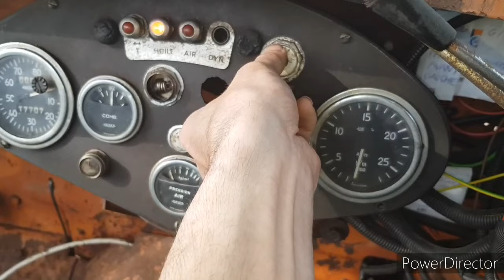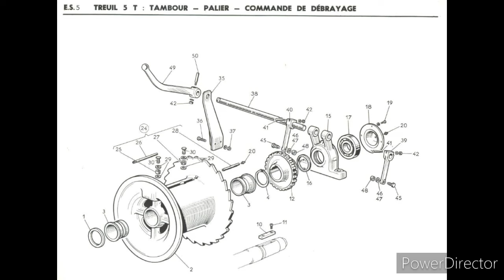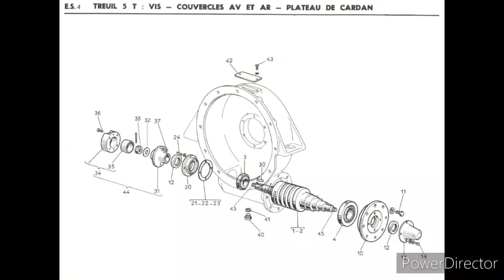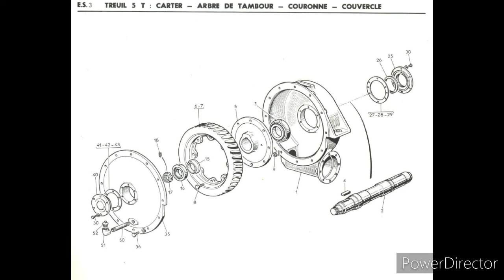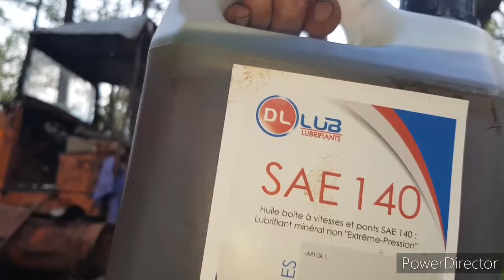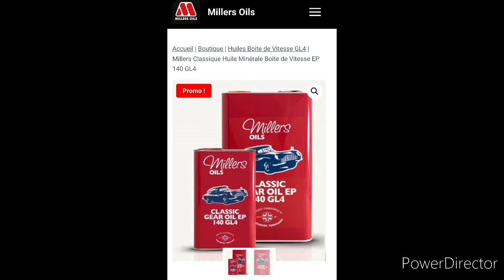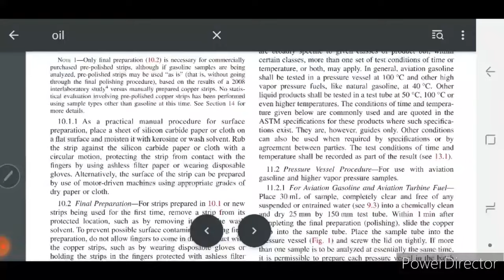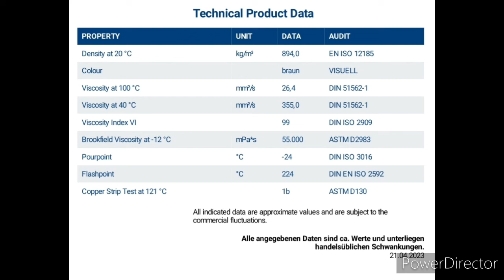Vidange du treuil - Latil Saviem TL22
Latil Saviem TL22 vidange treuil